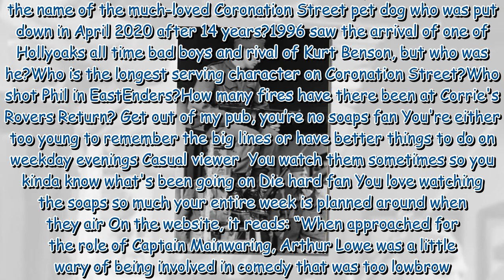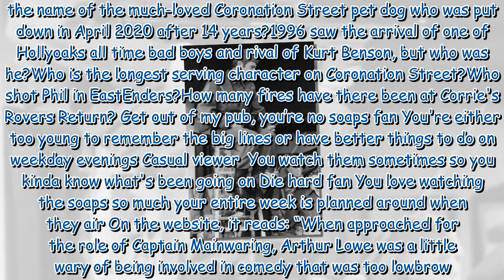Dad's Army's Private Pike star details secret pain behind iconic scene 'Spat out blood'